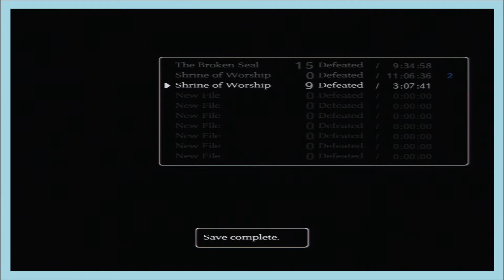Shadow of the Colossus - Just Grab On - Part 10 - GamesBreeze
An HD series, it's Shadow of the colossus on GamesBreeze! The remastered version on PlayStation 3.